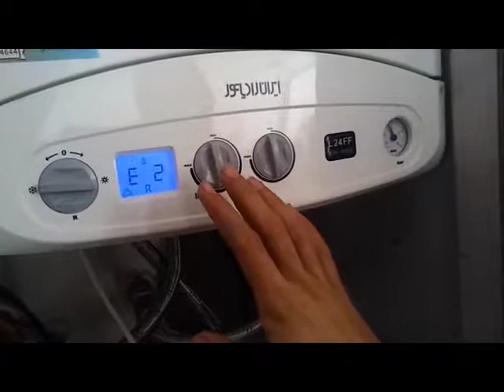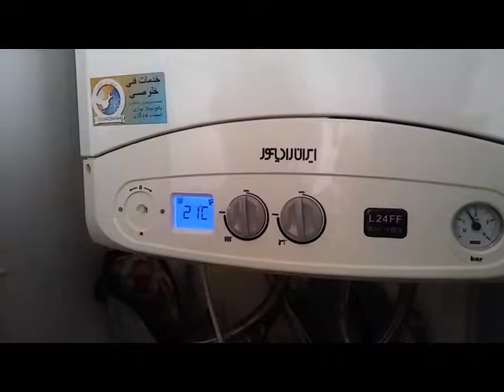شکسته شدن ولوم. تعمیر پکیج در کرمان 09364284644 بینا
اگر به هر دلیلی ولوم دستگاه پکیجتان شکست و نتوانستید دما را تنظیم کنید یا دستگاه را به خالت زمستانه یا تابستانه ببرید به این روش میتوانید ولوم را در بیاورید و کارتان را راه بیاندازید. تعمیر پکیج در کرمان: 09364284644 بینا